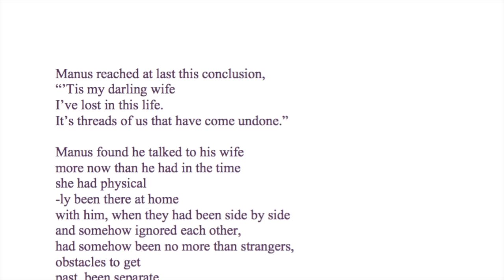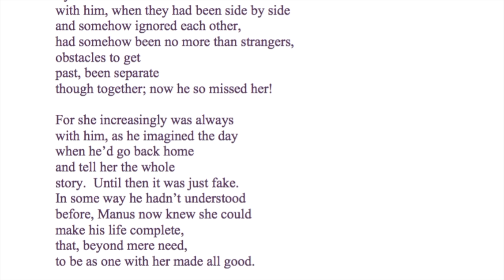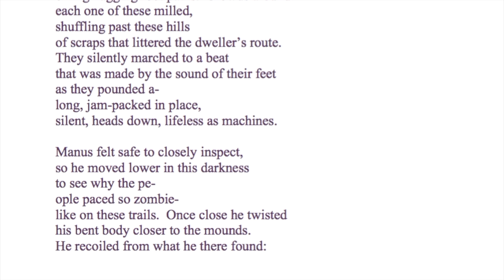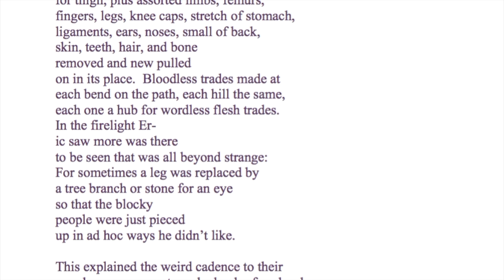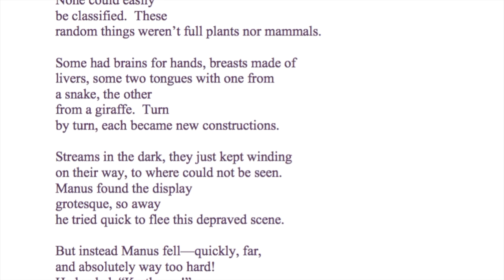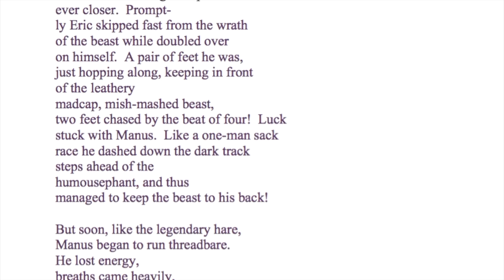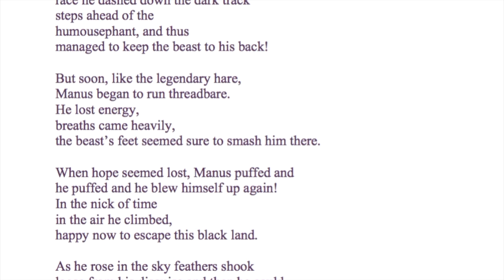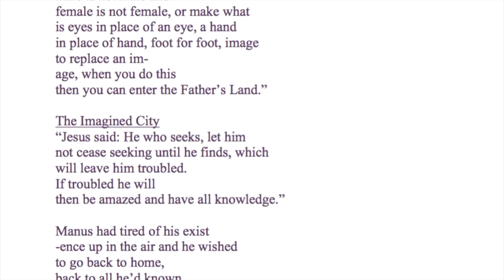Eric A Manus and The City Divided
Part Four

In this episode Eric A Manus floats to a sky island city where he encounters creatures that are divided.  Next time, The Imagined City ...

Written presumably by Eric A Manus, who was the chief competitor to Charis for the title of the greatest limericyst of all time, as this is composed in the same style of epic limerick.